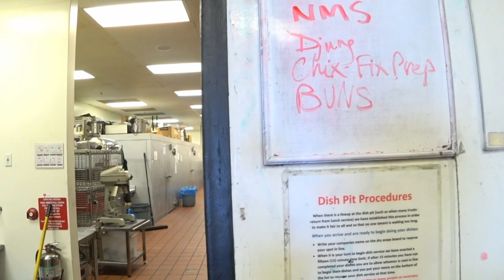!!! ดูวีดีโอนี้ก่อนนะครับ จะได้ไม่มีอะไรผิดพลาด !!!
เรื่องใกล้ตัวสำหรับคนที่กำลังจะทำ food truck ควรรู้ไว้นะครับ

รถฟู้ดทรัค#ชีวิตในอเมริกา#งานล้างจาน อเมริกา#Djung TV